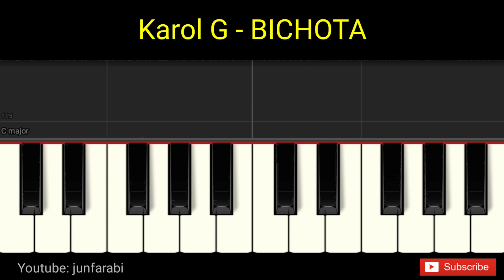Karol G - BICHOTA - piano tutorial easy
Karol G - BICHOTA. Tutorial easy piano right hand only with background music. Instrumental piano song.

Thanks